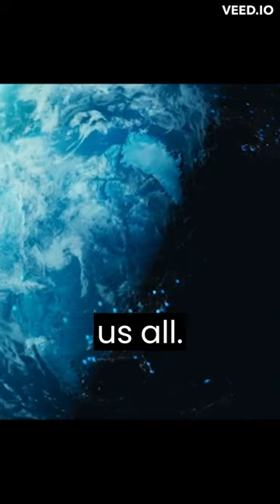Unlocking the secrets of the universe: The Higgs boson explained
Unraveling the mysteries of the universe requires a deep understanding of its fundamental building blocks. Enter the Higgs boson - the elusive particle that gives everything in the universe mass. This video explores the significance of the Higgs boson in particle physics and the standard model, and how its discovery has expanded our understanding of the universe. Join us on this journey of scientific discovery as we delve into one of the most important breakthroughs of modern science. Don't miss out on this exciting exploration of the mysteries of the universe!